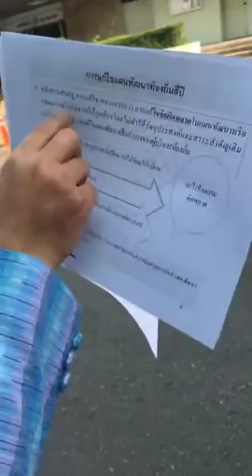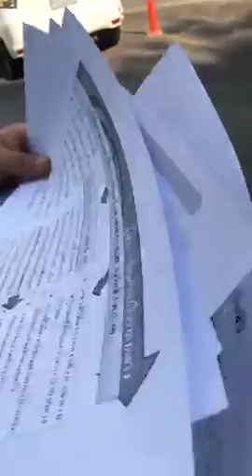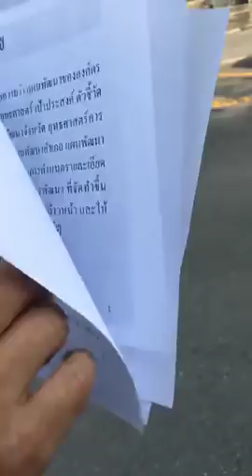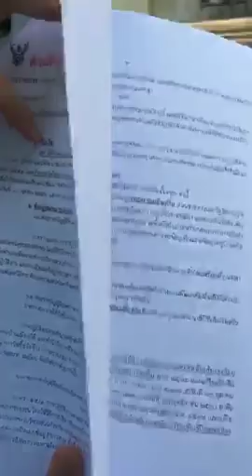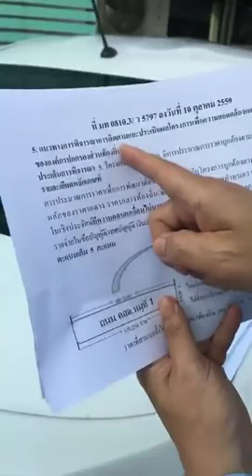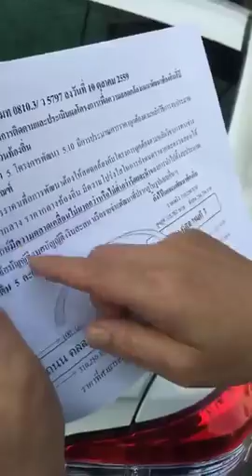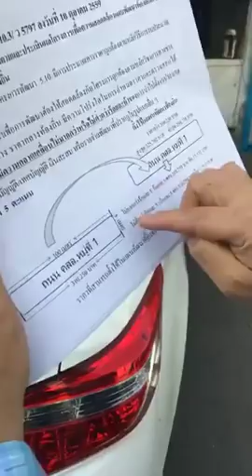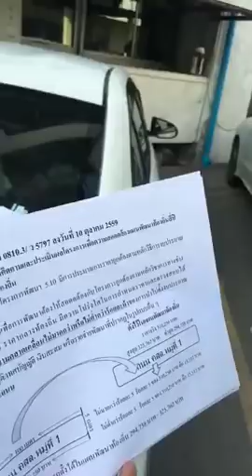ส่วนแผนพัฒนาท้องถิ่น ตอบปัญหาแผนสี่ปี